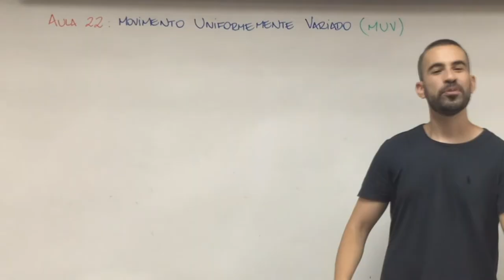A PANDEMIA CAUSOU PERDAS DE APRENDIZAGEM EM 4 DE CADA 10 ESTUDANTES BRASILEIROS.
| EDUCAÇÃO |